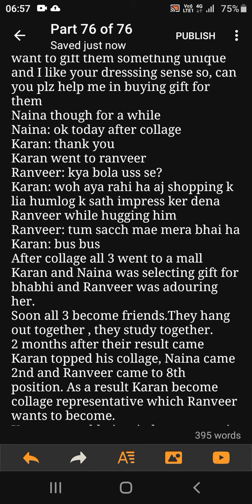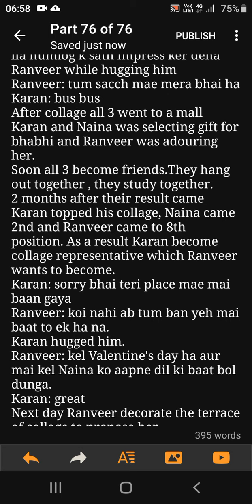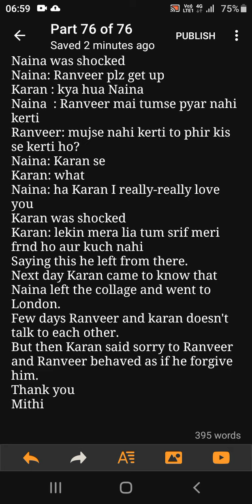Love forever ff kaveripriyam shaleinmalhotra sidsa zidd dil mana na